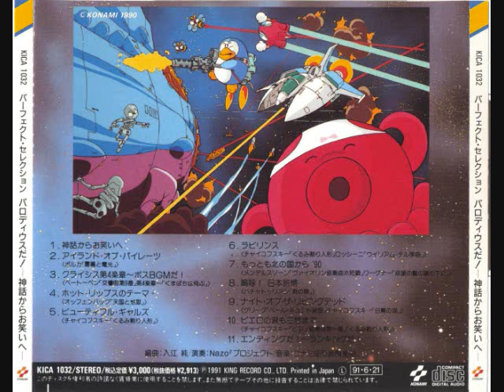Parodius Da! - Beautiful Gals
Parodius Da! is copyrighted by Konami.